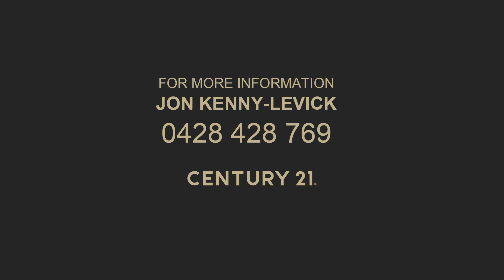4 Charles Place, Wannanup - JUST LISTED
Nestled in the serene neighbourhood of Wannanup, near the banks of the Peel Estuary, this five-bedroom, two-bathroom home is sure to impress! Set on a 700m2 corner block with landscaped gardens and dual driveways the home has a tidy street presence in an excellent location opposite Wannanup Reserve.

Upon entry, through double doors, a large welcoming hallway leads to a luxurious sunken lounge, with plush soft carpets and a formal dining room with high ceilings and a built-in bar for entertaining family and friends.

In the main open plan living area, you'll enjoy cosy winter evenings with a combustion wood fire and have year-round comfort with ducted evaporative air conditioning.  This sunlit open space has ample room to entertain and has easy access to the extensive outdoor undercover alfresco.

The modern kitchen features sleek appliances, 900mm gas cooktop, electric oven, walk-in pantry, and overhead cupboards to keep things neatly tucked away. Shopper door access from the carport adds convenience.

The master suite is a parents' retreat with a large ensuite bathroom and walk-in wardrobe. All minor bedrooms have built-in robes and are serviced by a family bathroom and large laundry. Plus, there's a large space suitable for kids play area/teenagers retreat including study nook to get homework done. This end of the home could also easily be transformed for independent living.

There's plenty of space to park the van or boat with side access and a double carport.
In less than a minute you can stroll down to the estuary waterfront and secluded walking paths and the home is within walking distance of the Port Bouvard Marina, cafes and restaurants.  4 Charles Place is more than a property, it's a family home awaiting you!!  Welcome to your new beginning at 4 Charles Place, Wannanup.

Key Features Include:
-         700m2 Corner block with dual access
-         Low maintenance reticulated gardens
-         Garden shed
-         2 fully paved undercover patio areas
-         Garden shed
-         Combustion wood fire
-         Ducted air-conditioning
-         Shoppers entrance with storage space
-         Modern kitchen with WIP
-         Separate activity room
-         Enormous master bedroom with bay windows & WIR
-         Extra-large Laundry with under bench storage & WI Linen